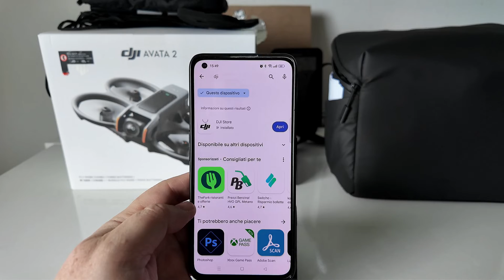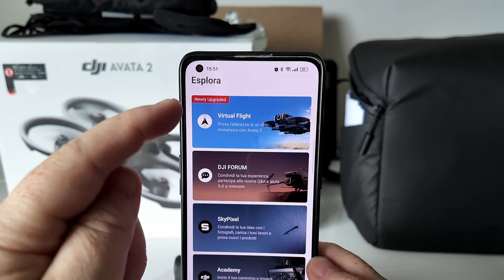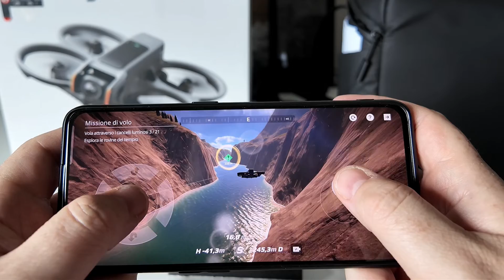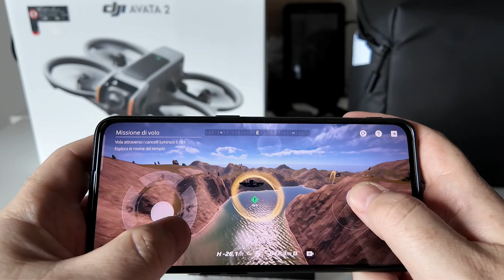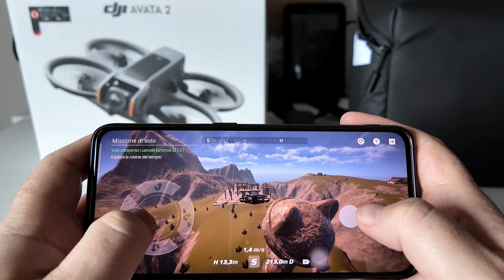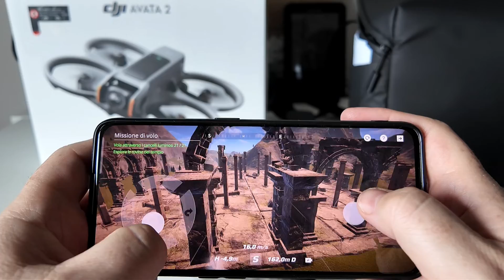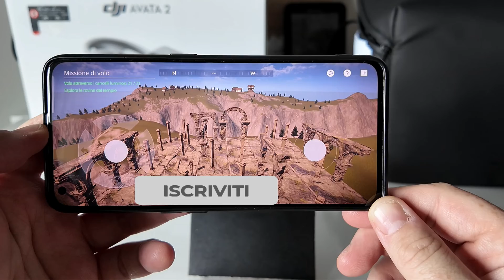🚨IL dji VIRTUAL FLIGHT CON AVATA 2 🚀CHE NESSUNO CONOSCE! 🚨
DJI Avata 2 Fly More Combo (1 batteria)
DJI Avata 2 Fly More Combo (3 batterie)

DJI Virtual Flight è un'applicazione software sviluppata da DJI per consentire agli utenti di simulare il volo dei loro droni DJI su dispositivi mobili. Questa app è progettata per offrire agli utenti un'esperienza realistica di pilotaggio dei droni DJI senza dover effettivamente volare con un drone fisico.

Ecco alcune caratteristiche principali di DJI Virtual Flight:

Simulazione realistica del volo: L'applicazione offre una simulazione dettagliata del volo dei droni DJI, consentendo agli utenti di sperimentare le condizioni di volo e di apprendere le tecniche di pilotaggio in un ambiente virtuale.
Scenari personalizzabili: Gli utenti possono selezionare diversi scenari di volo, per praticare il pilotaggio in una vasta gamma di situazioni.

Allenamento per principianti: L'applicazione include modalità di allenamento progettate appositamente per i principianti, che forniscono istruzioni passo-passo e feedback in tempo reale per aiutare gli utenti a imparare le basi del pilotaggio dei droni in modo sicuro e efficace.
Compatibilità con i droni DJI FPV: DJI Virtual Flight è progettato per funzionare con alcuni droni DJI, consentendo agli utenti di praticare il volo con il proprio drone DJI o di esplorare le funzionalità di modelli di droni che potrebbero essere interessati ad acquistare.

In sintesi, DJI Virtual Flight è un'applicazione utile per gli appassionati di droni che desiderano migliorare le proprie abilità di pilotaggio e sperimentare il volo dei droni DJI in un ambiente virtuale sicuro e controllato.

00:00 INTRO
00:47 DJI STORE APP
01:35 TUTORIAL
02:33 INIZIO PERCORSO
05:21 CONCLUSIONI FINALI